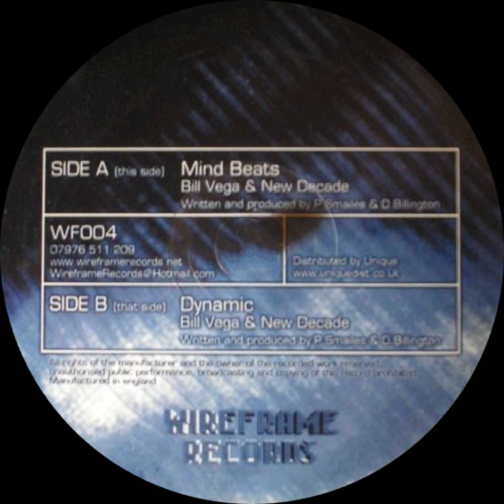Bill Vega & New Decade - Mind Beats